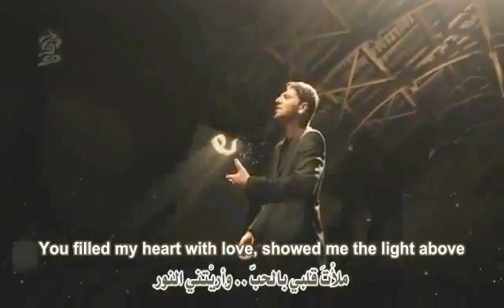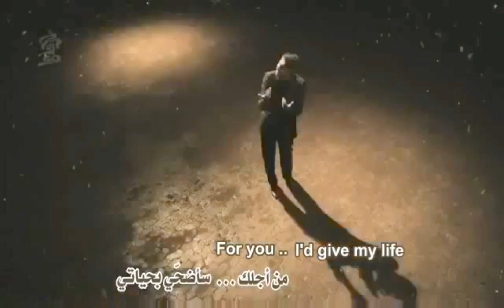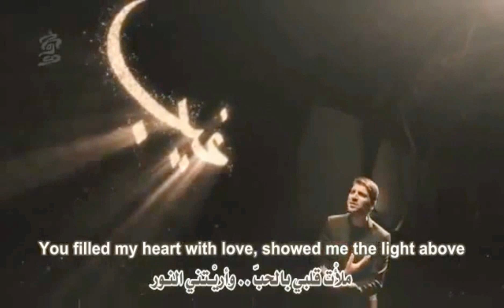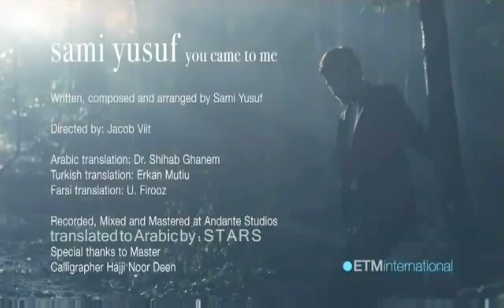Sami Yusuf You Came To Me lyrics